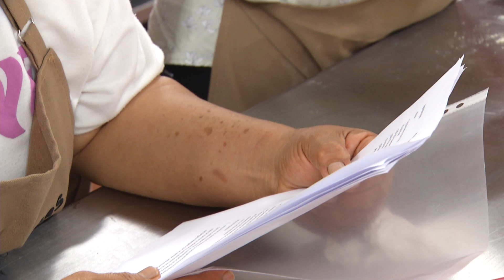Sra. Micaela Romero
En nuestro programa TransformamosVidas la Sra. Micaela Romero nos muestra un ejemplo de vida para los más jóvenes, nos aconseja tener fortaleza y optimismo al aprender el manejo de un negocio.